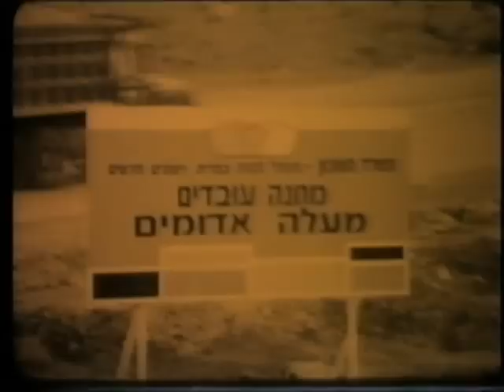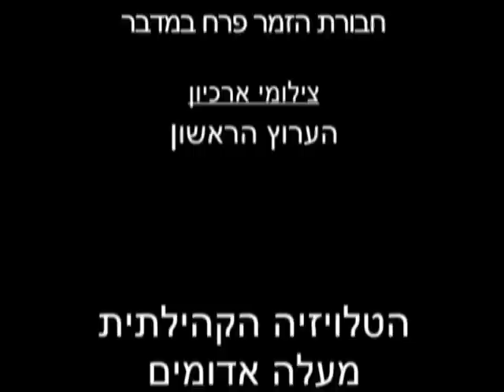מעלה אדומים- ההיסטוריה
קליפ המתאר את מעלה אדומים והמאבקים להקמתה עם העלייה לקרקע
תוכנית מיוחדת לחגיגות 35 שנה לעיר
אדומדיה- הטלוויזיה הקהילתית של מעלה אדומים